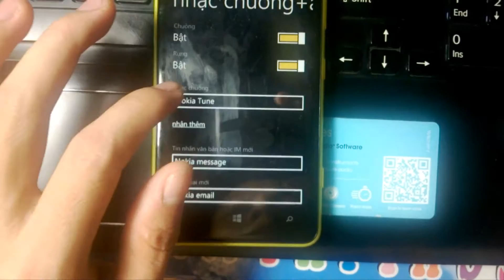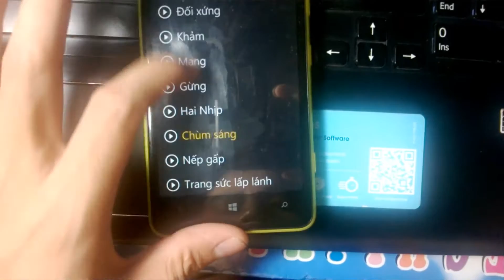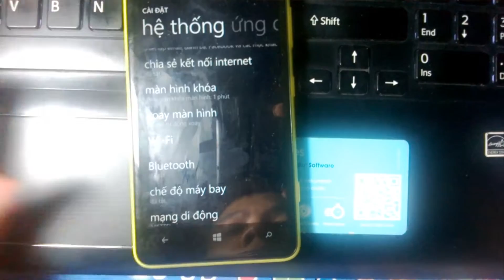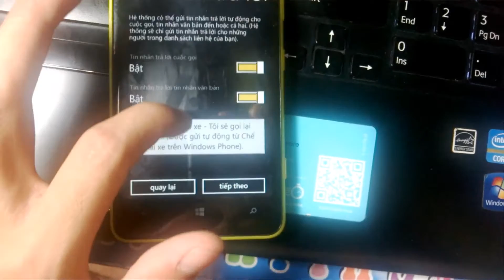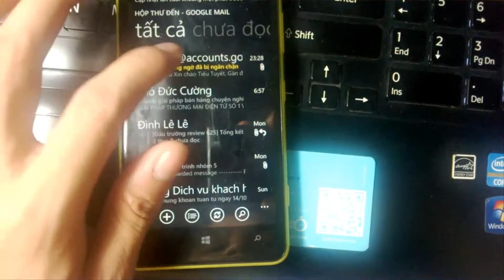Điểm Nổi bật mới trên GDR3 Lumia 625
Dùng cho những bạn không có tài khoản Dev Unlock và máy chưa Dev Unlock

cách 1

- Dùng ĐT của bạn, mở IE lên, truy cập vào địa chỉ sau
- Nhấn vào Start Building (lên trang web sẽ thấy)
- Đăng nhập bằng account (tài khoản) chính mà bạn dùng để đăng nhập trên ĐT của bạn đang sài. (Nhớ chọn yes khi đăng nhập)
- Đăng nhập xong nó sẽ chuyển trang, bạn sẽ chọn vào dấu tích ở trên (ô vuông nhỏ), rồi nhấn vào Register
- Xong hết rồi thì chờ mail gửi về ĐT mình, vào email và nhấn vào bất kỷ chữ nào có chữ (Click Here) - Xong rồi thì cài app Preview for Developers (Links vùng VN Sau đó chạy chương trình và đồng ý tất cả điều khoản trong nó (click click là xong ngay)- Vào ĐT kiểm tra Update và chờ đợi

cách 2

- còn đây là cách có tài khoan dev nhé

- ĐT bạn phải cài chương trình Preview for Developers (Links vùng VN
Sau đó chạy chương trình và đồng ý tất cả điều khoản trong nó (click click là xong ngay)
- Sau đó trên ĐT vào trong Setting (cài đặt) kiểm tra update- Chờ đợi và hưởng thành quả khi máy báo có update-
gg.gg/sharedev
đang nhập xong rồi next